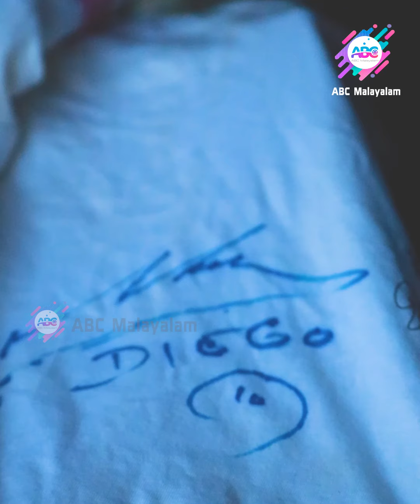മറഡോണയുടെ ഉറ്റ സുഹൃത്ത് ബോബി ചെമ്മണ്ണൂർ അല്ല അത് മറ്റൊരു മലയാളി !| ABC MALAYALAM | ANWAR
മറഡോണയും തല കുനിക്കേണ്ടി വന്നു അൻവറിന്റെ മുമ്പിൽ ! മറഡോണയുമായിട്ടുള്ള  അനുഭവങ്ങൾ പങ്കുവെച്ചു കൊച്ചിക്കാരൻ അൻവർ | ABC MALAYALAM | ANWAR